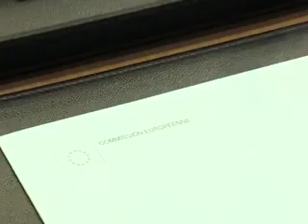David O'Sullivan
2007 Alumnus of the Year of the College of Europe (coleurop.be).
European Parliament - 6th of December 2007

Short clip to present one of the three finalists : David O'Sullivan (Promotion Adam Jerzy Czartoryski)